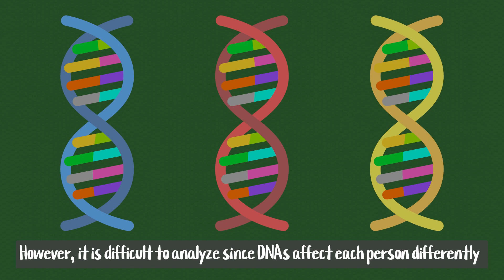Can I become a hero with gene manipulation?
I will satisfy your curiosity.

※ References · Thesis material · Advice

- A Solution for Ethical, Legal and Social Issues in Genome Editing

▪Sound&Effect
Use materials available for commercial purposes and self-produced materials.